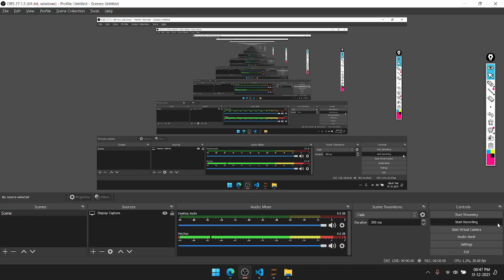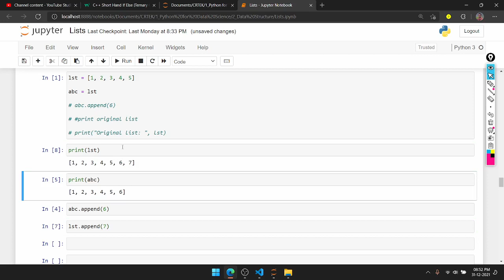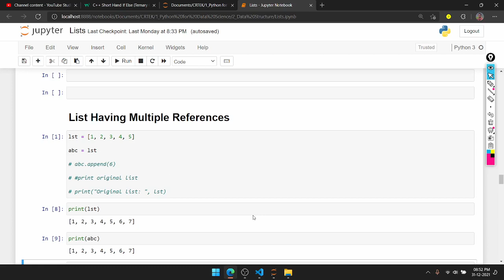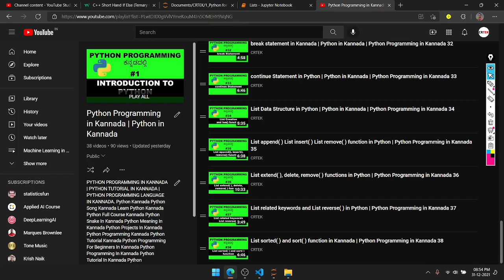List Having Multiple References | Python Programming in Kannada 39 | Charan H U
List Having Multiple References | Python Programming in Kannada 39

Hello friends!, In this video I explained about List Having Multiple References | Python Programming in Kannada 39.